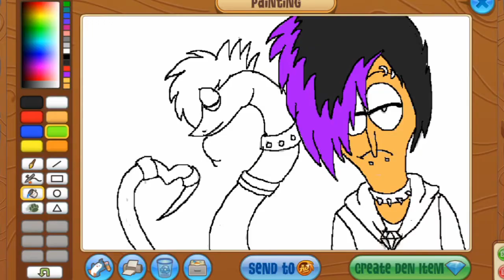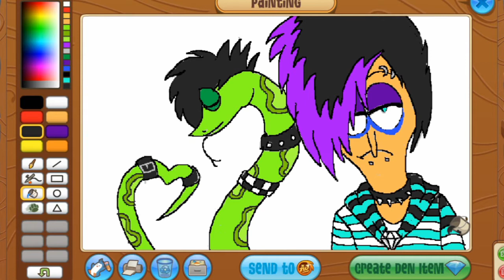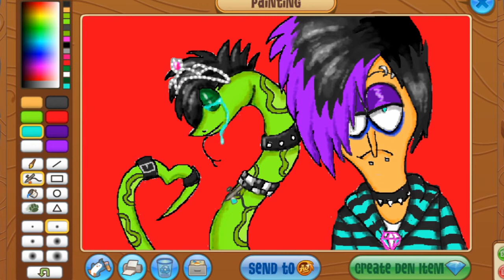Sanjay and Craig emo speedpaint